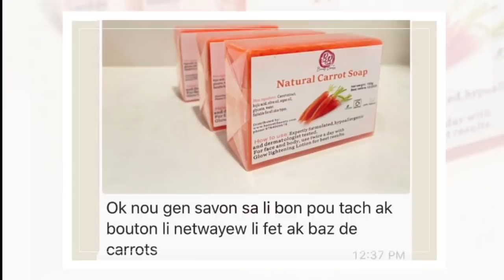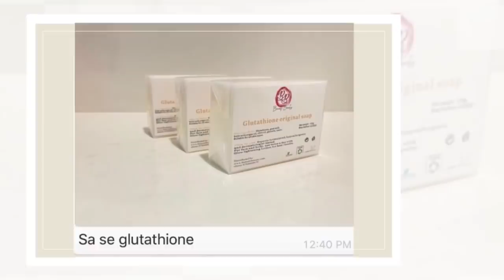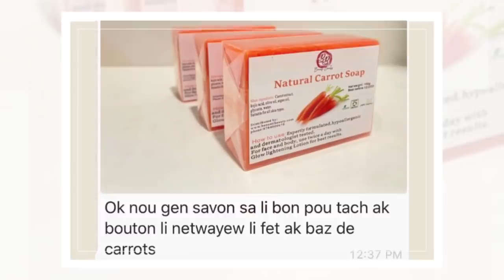Yon fwa ankò prezidan Jovenel bay Mesye opozisyon yo yon gwo devwa/ eske gen ayisyen ki patriyòt tj?